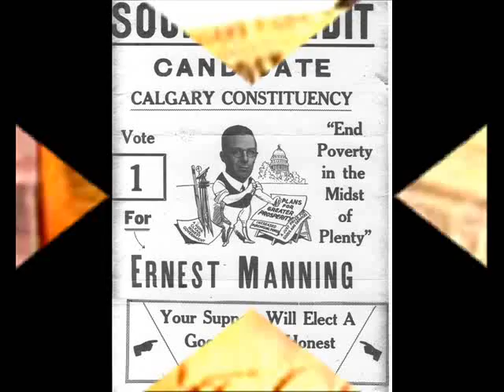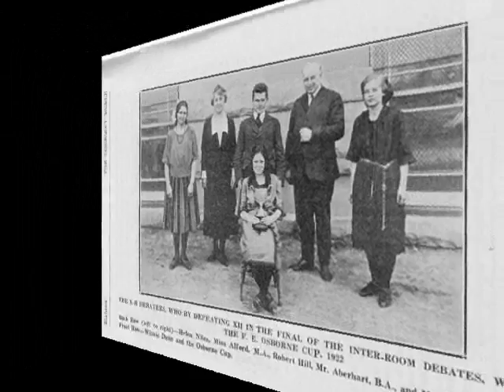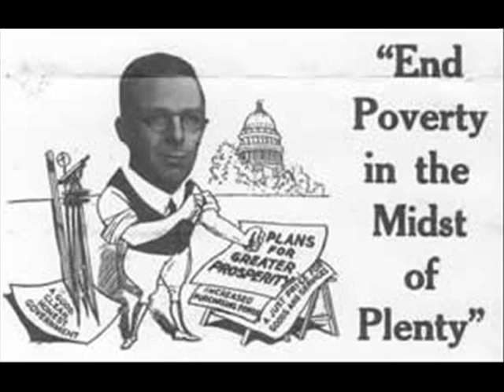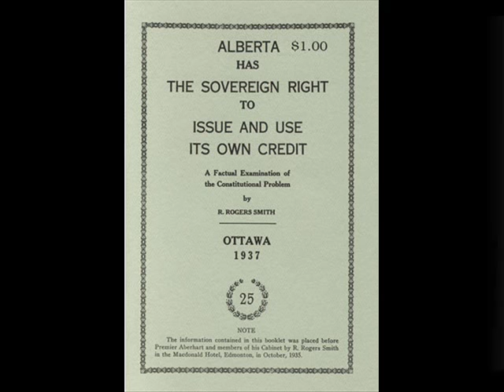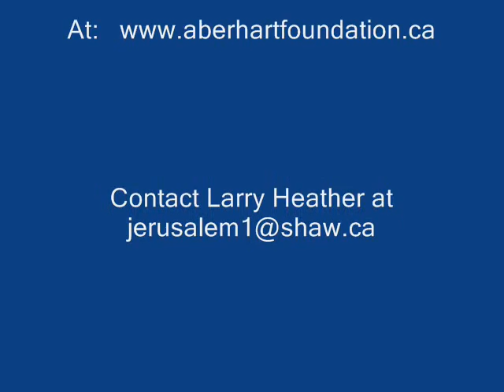Ernest C. Manning - Part One Memories of A Great Man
The Memories of a Man Part 1  - Premier Ernest C. Manning in a 1965 recording, tell of his mentor, the late
William Aberhart of Alberta